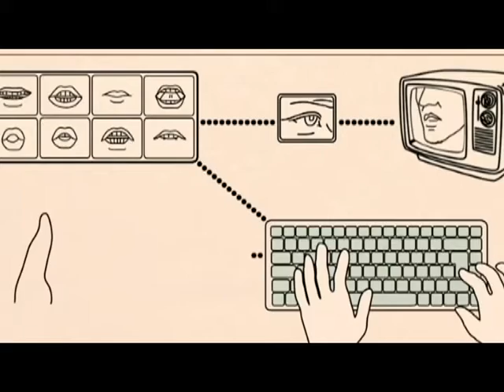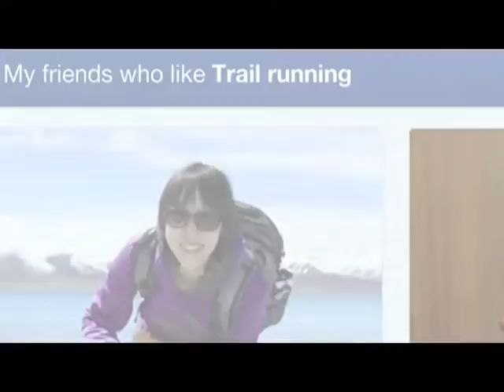Redes sociales potencian el bullying